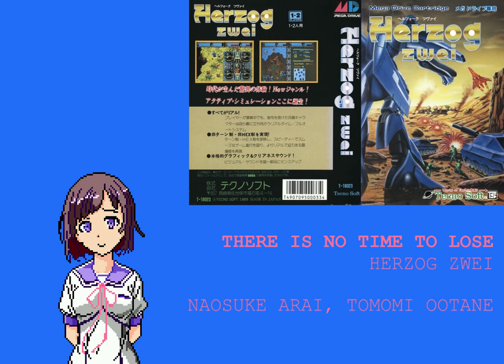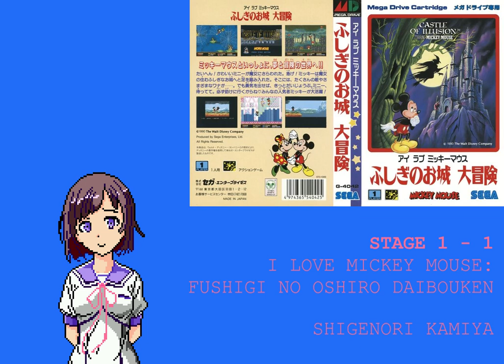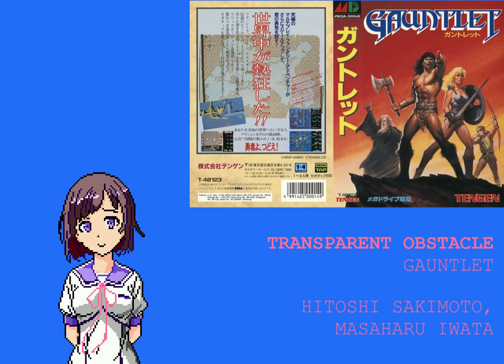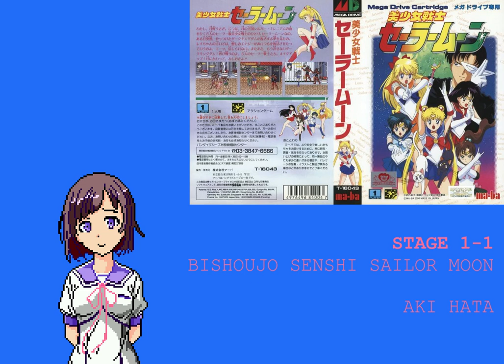Sega Mega Drive/Genesis Mixtape: (almost) 1 hour of heavenly FM audio.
Pedro H. Baretta brings to you the latest Mega Drive/Genesis/Super Gam*Boy mixtape.
The Sega Mega Drive uses FM synth and programmable sound generators to reproduce sound, using the Yamaha YM2612 and clones of Texas Instruments SN76489 sound chips.
The tracks selected were chosen given priority to music composed specificially for the hardware, leaving out tracks that were originally produced for computers or arcade machines, for example. A few cases, such as T2: The Arcade Game and Mortal Kombat, which were originally arcade releases, had the soundtrack score reimagined for the Mega Drive conversion. All tracks were selected based on my personal taste after years consuming FM audio for my listening pleasure, I also includes a fair amount of tracks that uses the GEMS sound driver, which despite all the hate it receives, I cannot help but love when it is put on good use.
in .vgm file, and later converted to .wav using Winamp with the in_vgm plugin. Composer`s names were also taken from the vgmrips website.
The tracks are in the approximately order of game release date. The in-video game titles and cover arts were chosen taking in considerantion which one of the three main regions (JP/US/EU) it was first released, most of the time, where it was developed, but not always the case.
The anime/manga girl on the video is Nanako Tamasaki, from Gal*Gun 2. The image was created using the Mega Drive color palette, and was based from a game CG. Here is the source image

Time Stamps
00:00 There is no Time to Lose - Herzog Zwei (1989)
02:31 China Town - The Super Shinobi (1989)
05:06 Stage 1 - 1 - I Love Mickey Mouse: Fushigi no Oshiro Daibouken (1990)
07:32 For the Love of... - Musha Aleste (1990)
10:49 Moon Beach - Bare Knuckle (1991)
15:47 Pacific Coast - Road Rash (1991)
22:21 Stage 1-1 - Alisia Dragoon (1992)
25:28 Open Ocean - Ecco the Dolphin (1992)
27:04 Mission 2 - T2: The Arcade Game (1992)
29:04 Stage 3 - Splatterhouse Part 3 (1993)
30:29 Transparent Obstacle - Gauntlet (1993)
35:38 Hall - Mortal Kombat (1993)
37:11 Trident`s Stage - Eternal Champions (1993)
38:48 Ataru - Urusei Yatsura: Dear My Friends (1994)*
40:35 Stage 1-1 - Bishoujo Senshi Sailor Moon (1994)
42:33 Contra Overdrive - Contra: The Hard Corps (1994)
44:13 Character Select - Cosmic Carnage (1994)*
46:09 The Adventures of Batman & Robin - Big Boss (1995)
50:00 Episode 1, Page 1-2 (Seen it for Days) - Comix Zone (1995)
54:14 Opening (Part 2 ~ Dark Noble`s Theme) - Madou Monogatari I (1996)
*Note that Urusei Yatsura: Dear My Friends and Cosmic Carnage are Mega-CD and 32X games, respectively, however the tracks included uses the Mega Drive hardware.